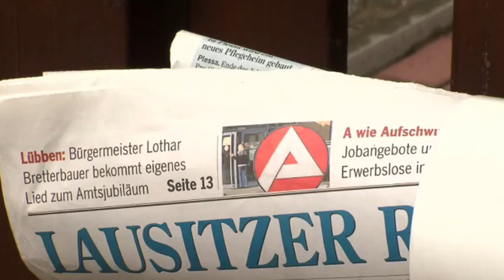Jubiläumstour Weißwasser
Mit 91 Füchse-Fans hat am gestrigen Mittwoch Weißwasser seine Stadtwette gewonnen. Vor lauter Begeisterung verdoppelte RUNDSCHAU-Geschäftsführer Andreas Heinkel den Wettgewinn auf 500€.